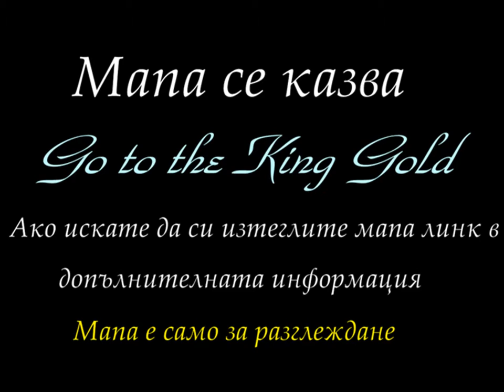Minecraft - My Custom Map [ Go to The King Gold ].mp4